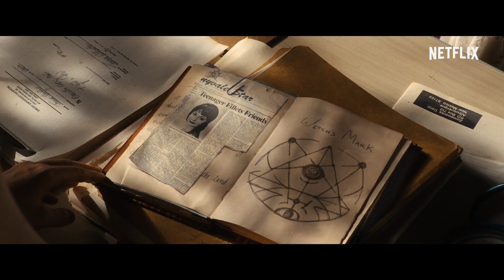FEAR STREET PART 2: 1978 | Officiële trailer | Netflix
Mis de tweede film in de angstaanjagende ‘Fear Street’-trilogie niet.

Shadyside, 1978. De zomervakantie is aangebroken en kamp Nightwing is open. Maar als er weer iemand in Shadyside is die de drang krijgt om te doden, verandert een leuke zomer in een gruwelijk gevecht om leven en dood.

Kijk de 'Fear Street'-trilogie vanaf juli op Netflix.
Fear Street Part 1: 1994 - 2 juli
Fear Street Part 2: 1978 - 9 juli
Fear Street Part 3: 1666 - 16 juli

Een moordenaar in het vervloekte stadje Shadyside terroriseert kamp Nightwing met een bloedbad en verandert een leuke zomer in een gruwelijk gevecht om leven en dood.